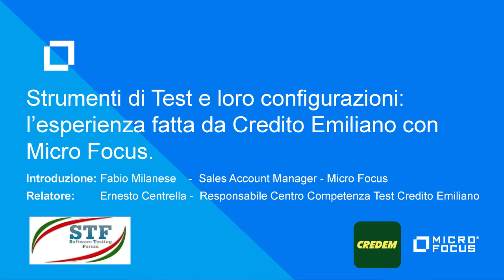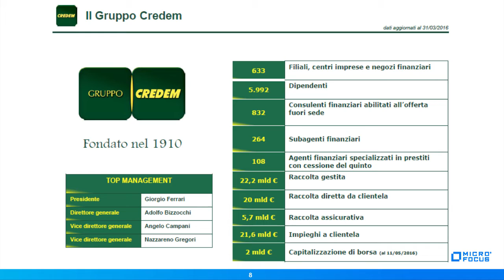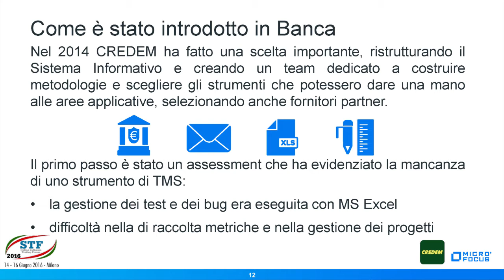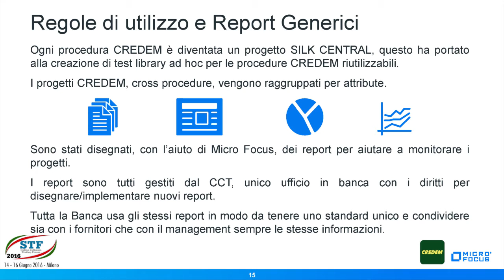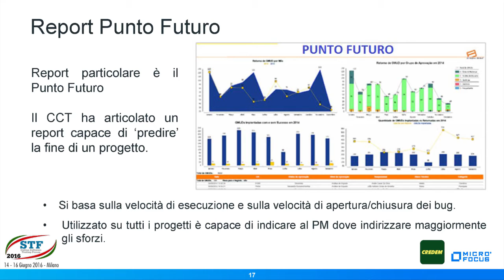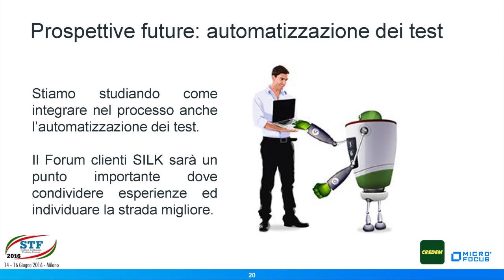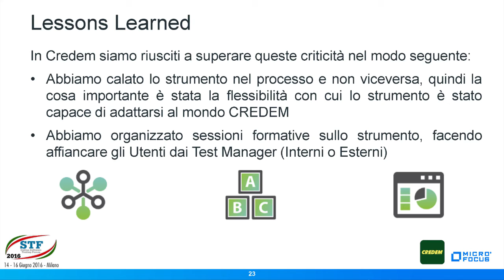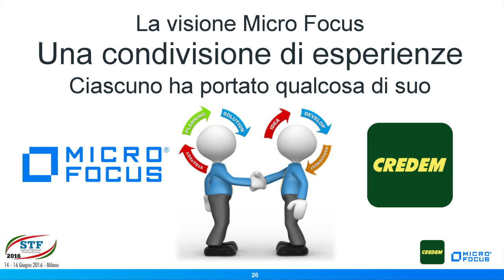STF 2016 - Strumenti di test e loro configurazioni: l'esperienza di Credito Emiliano con Microfocus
Fabio Milanese di Microfocus e Ernesto Centrella di Credito Emiliano presentano all'Italian Software Testing Forum 2016 i risultati dell'esperienza svolta sugli strumenti di test e sulle loro configurazioni.